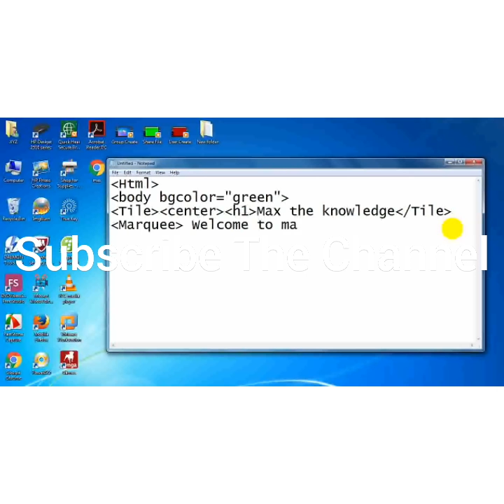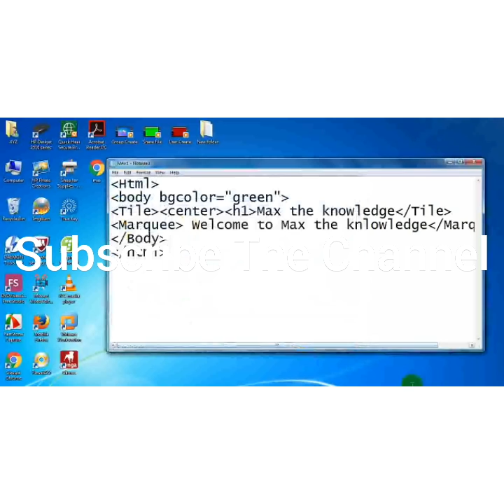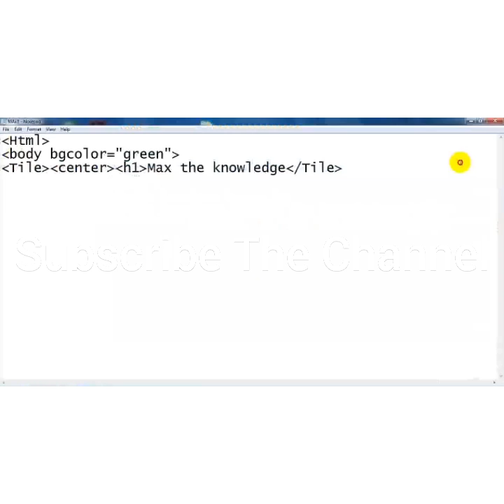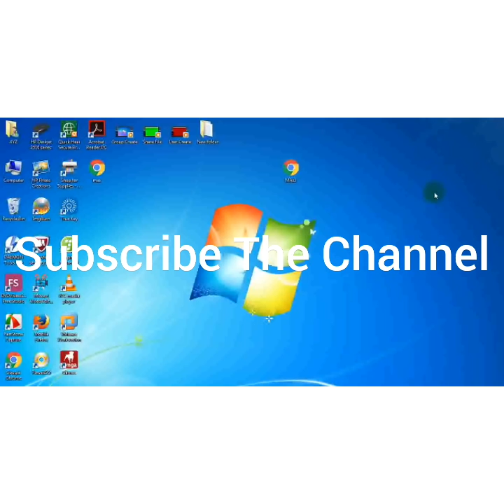How to Create HTML Web pages - Watch Full Videos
How to Create HTML Web pages